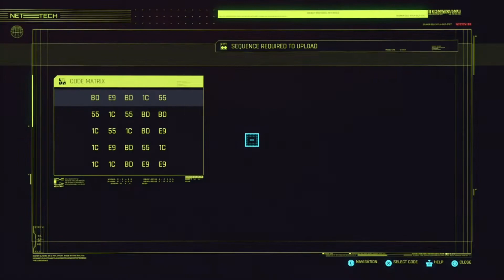Cyberpunk 2077 No Commentary Part 27 (PS4)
Cyberpunk 2077 is a 2020 first-person shooter action video game developed and published by CD Projekt. The story takes place in Night City, an open world set in the Cyberpunk universe. Players assume the first-person perspective of a customizable mercenary known as V, who can acquire skills in hacking and machinery with options for melee and ranged combat.